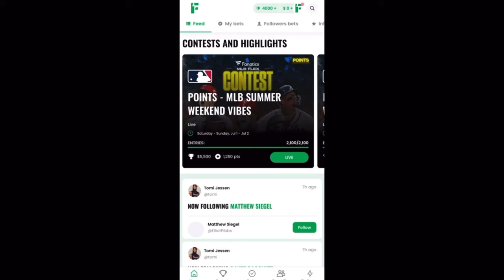STREETBEEFS | THE TARANTULA vs SHERM